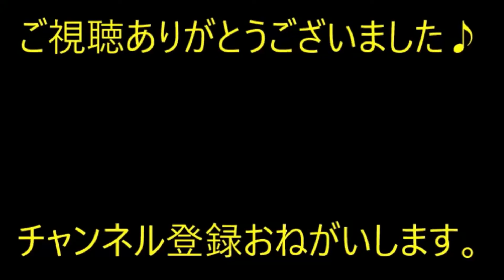【修羅場】彼氏と将来の話をする流れになり…仕事の話を聞いてみると彼「うん！たくさん拾って、すっごくがんばってるんだ！」【痛快・スカッとジャパン】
※動画音楽
　LAMP BGM　様